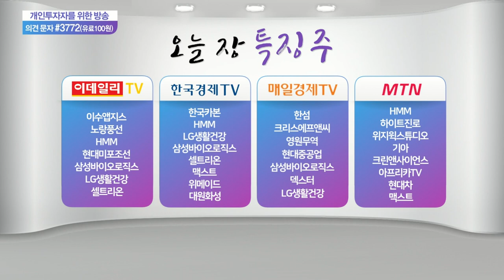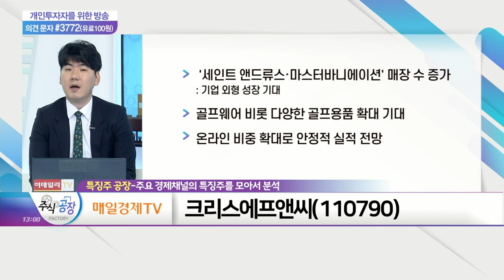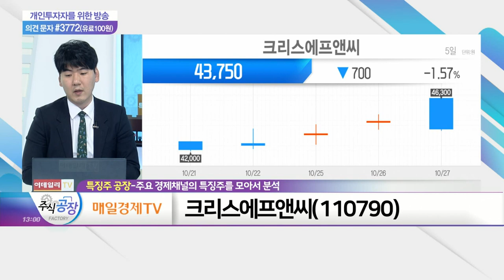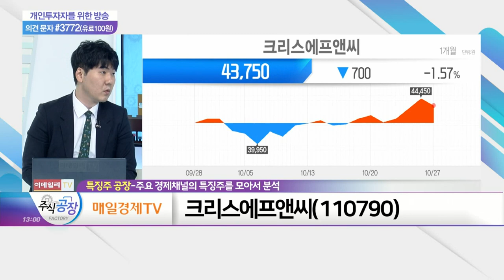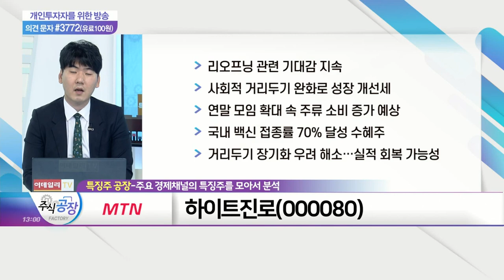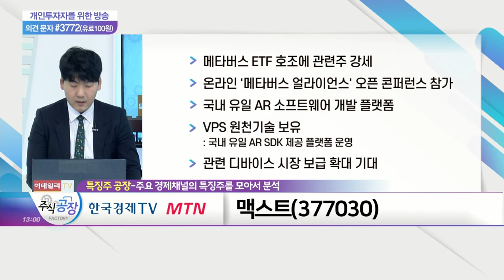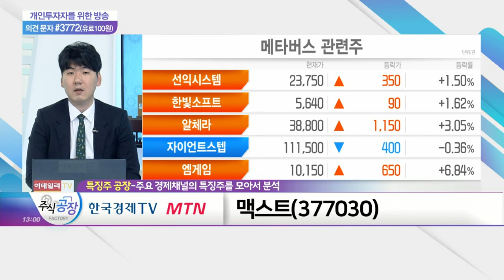크리스에프앤씨, 하이트진로, 맥스트_특징주 공장 (20211027)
- 4분기 실적 기대감 확대
- '위드 코로나'에도 골프웨어 수요 지속 전망
- '세인트 앤드류스·마스터바니에이션' 매장 수 증가
- 골프웨어 비롯 다양한 골프용품 확대 기대
- 온라인 비중 확대로 안정적 실적 전망

- 리오프닝 관련 기대감 지속
- 사회적 거리두기 완화로 성장 개선세
- 연말 모임 확대 속 주류 소비 증가 예상
- 국내 백신 접종률 70% 달성 수혜주
- 거리두기 장기화 우려 해소… 실적 회복 가능성

맥스트(377030)
- 메타버스 ETF 호조에 관련주 강세
- 온라인 '메타버스 얼라이언스' 오픈 콘퍼런스 참가
- 국내 유일 AR 소프트웨어 개발 플랫폼
- VPS 원천기술 보유: 국내 유일 AR SDK 제공 플랫폼 운영
- 관련 디바이스 시장 보급 확대 기대